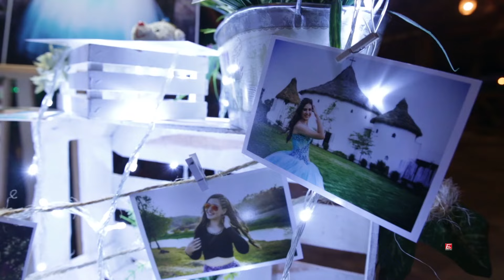XV AÑOS Fernanda XV Resumen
Este es el video resumen de la fiesta que tuvimos con nuestra amiga fernanda. Que lo disfruten.